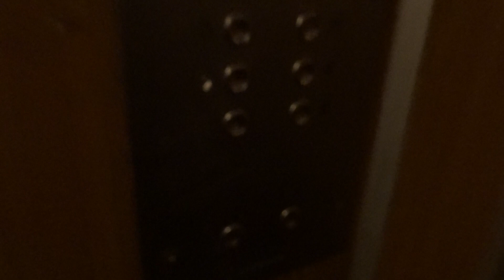Лифты КМЗ-1988 г. (г. Одинцово) V=1 м/c. Q=320 кг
Северная 32, Под.1